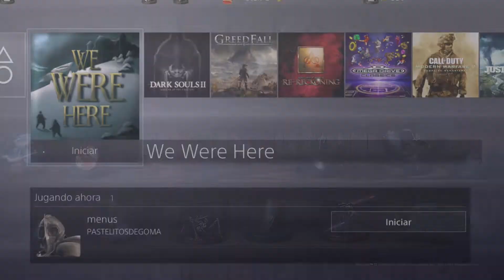EMPEZAMOS DE NUEVO - We Were Here #1 (Coop con @TALOSHD) - Hatox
We Were Here es un videojuego cooperativo de rompecabezas en primera persona desarrollado por Total Mayhem Games de los Países Bajos, lanzado de forma gratuita el 3 de febrero de 2017 en Steam para PC. Dos jugadores asumen el papel de exploradores antárticos que se han dividido en un antiguo castillo, llamado Castle Rock. Deben resolver acertijos comunicándose a través de walkie-talkies. Fue lanzado en Xbox One el 16 de septiembre de 2019 y apareció en Xbox Games Gold para septiembre de 2019.
Los juegos We Were Here son juegos de aventuras cooperativos en primera persona con elementos de rompecabezas. En cada juego hay dos jugadores que asumen un rol diferente. Deben trabajar juntos para resolver acertijos, generalmente mientras están en diferentes habitaciones y no pueden ver al otro. Cada jugador tiene un walkie-talkie para comunicarse con el otro, que es lo que les permite resolver los acertijos que enfrentan.